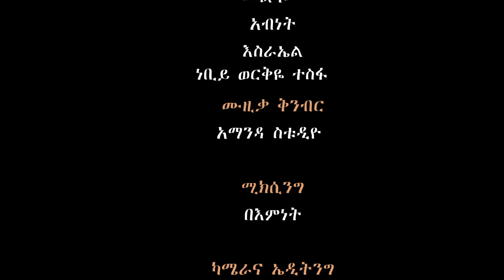"ክርስትና" ዘማሪ ኤፍሬም ጴጥሮስ yosef samuel official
ኢየሱስ ያድናል
marsil tv worldwide
yosef samuel official
bereket tesfaye
hadiya mezmur
Protestant mazimur